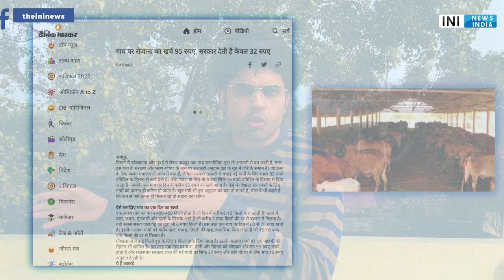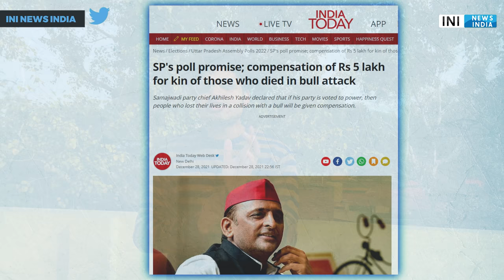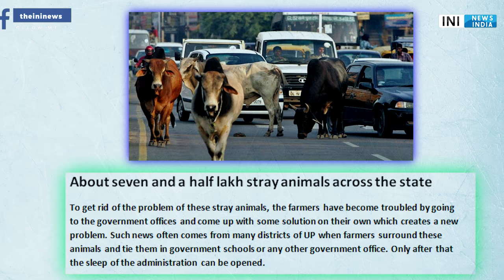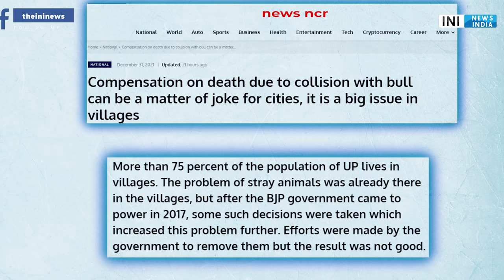WHY Akhilesh Yadav promised compensation who died by Bull Attack | Modi -yogi| INI NEWS INDIA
Compensation on death caused by a bull can be a joke for cities, it is a big issue in villages

PRODUCTS WHICH I USE (YOUTUBE)
1 Canon EOS 200D
2 Boya BYM1 Omnidirectional Lavalier Condenser Microphone
3 HONOR Pad 5 8
4 IPAD
5 TRIPOD
6 LIGHTING
7 MY PC (ASSEMBLED)
7.1 CPU
7.2 GRAPHIC CARD
7.3 KEYBOARD/MOUSE
7.4 SPEAKER
7.5 MONITOR
7.6 TV
7.8 ROUTER
7.9 CABINET
8 BOOKS
8.1 MANUSMRITI
8.2 BOLNA HI HAI
8.3 NEHRU MITHAK AUR SATYA
8.5 INDIAN POLITY
8.6 UNDERSTAND POLITICS
8.7 GLOBAL POLITICS
8.8 The HOLY BIBLE